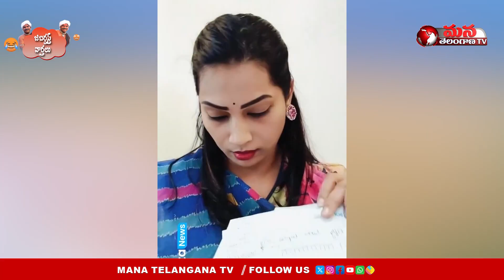అయ్యో దువ్వాడ ఏంది పీడ|Madhuri Emotional | Duvvada Srinivas Family || Mana Telangana TV